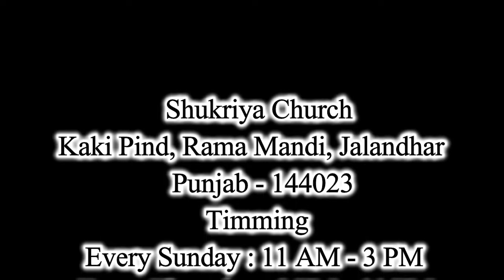HEZEKIAH CLEANSES THE TEMPLE ...NOW OUR TURN | SERMON BY PASTOR AUSTIN SAMUEL | SHUKRIYA